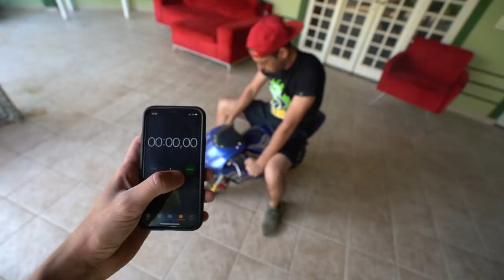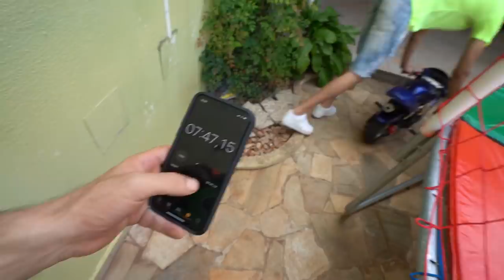PEGAMOS O VIZINHO ESPIANDO A GENTE